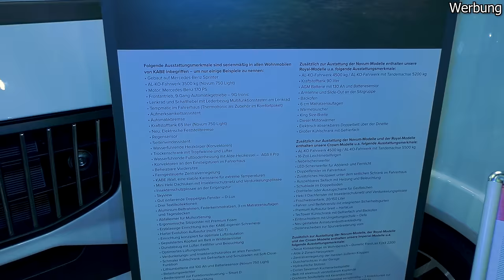KABE TM Imperial i860 LQB auf dem Caravan Salon 2023